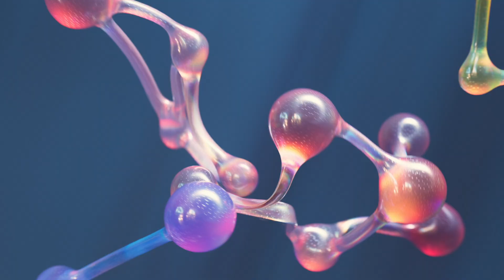“Elon Musk’un Yeni Silahı: Robot NEO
🌍 Geleceğin dünyasına adım atmaya hazır mısınız?
Bugün sizlere Robot NEO’yu anlatıyorum. Yapay zekâ ile güçlendirilmiş, insansı hareket kabiliyetine sahip bu robot; sadece yürüyen, görev yapan bir makine değil… Aynı zamanda düşünmeye, karar vermeye ve öğrenmeye başlayan bir yapay zekâ modeli!

🤖 Bu videoda:

Robot NEO nedir?

Ne zaman piyasaya çıkacak?

Hangi işlerde kullanılacak?

İnsanların yerine geçebilir mi?

Yoksa insanlığın en büyük yardımcısı mı olacak?

📌 Videonun sonunda, NEO’nun hayatımızı nasıl değiştireceğine dair etkileyici bir gelecek senaryosu da sizi bekliyor!

👉 Eğer teknoloji, yapay zekâ, robotlar ve gelecek ile ilgileniyorsan bu kanal tam sana göre!